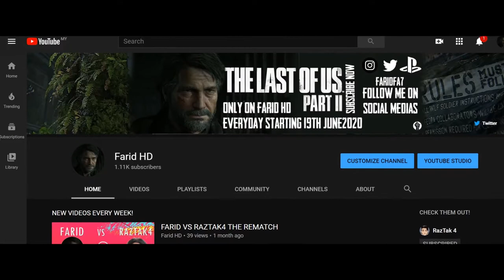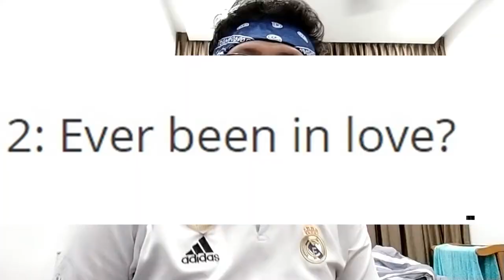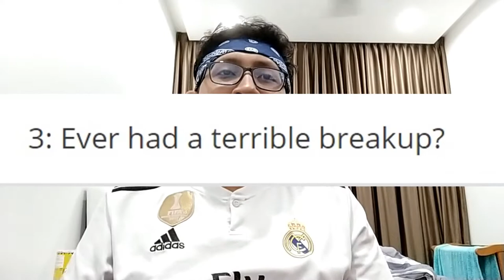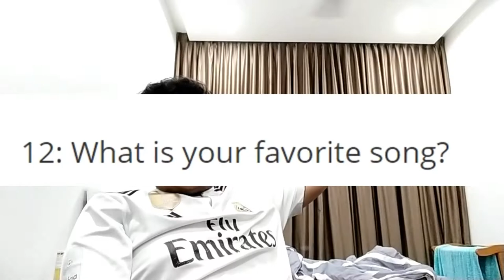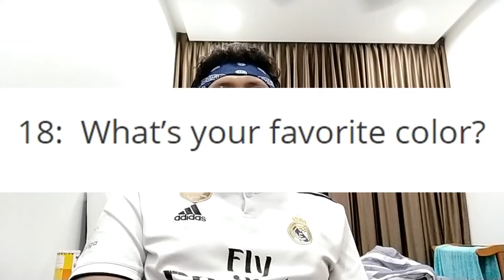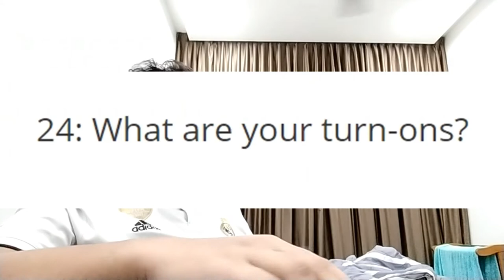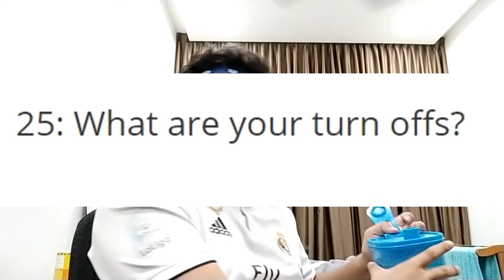FARID DOES TMI TAG!(again) -Part 1-LOVE LIFE?FAV ACTOR?SINGER?BAND?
I really appreciate every single of you!